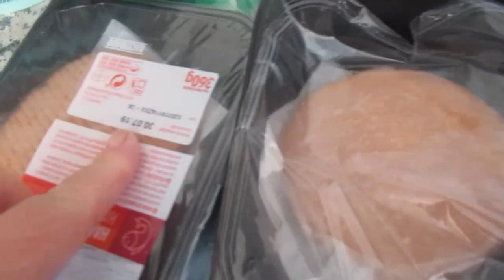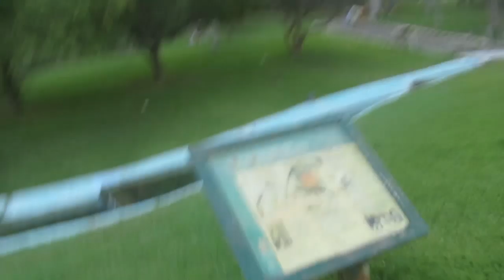Чарли решил покраситься в красный. Стыдно идти по городу .ИСПАНИЯ Влог